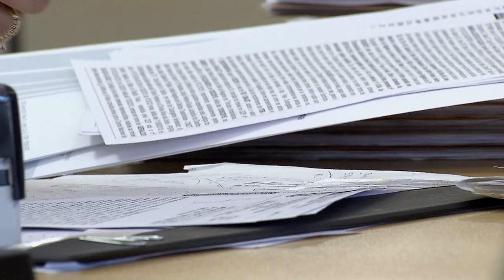Na recuperação, é possível aplicar deságio sobre créditos trabalhistas pagos em até um ano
​A Terceira Turma do Superior Tribunal de Justiça (STJ) considerou válida a cláusula do plano de recuperação judicial de uma empresa que previu a incidência de deságio sobre os créditos trabalhistas pagos em até um ano.